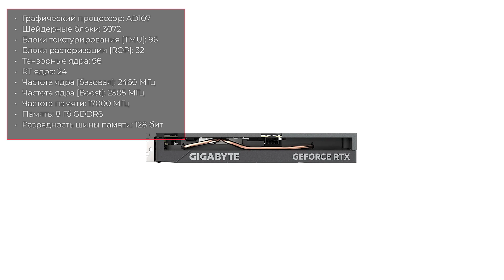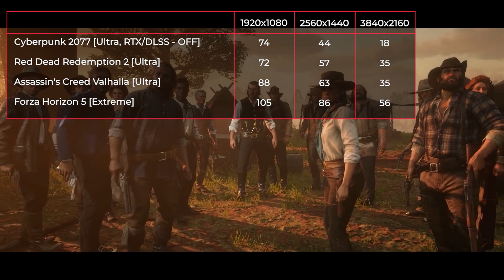Видеокарта GIGABYTE GeForce RTX 4060 EAGLE OC 8G